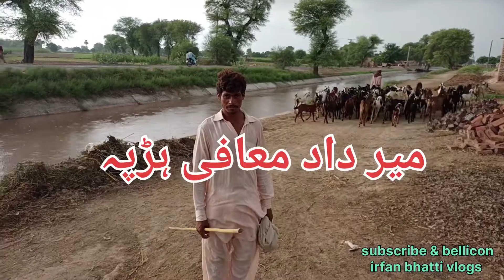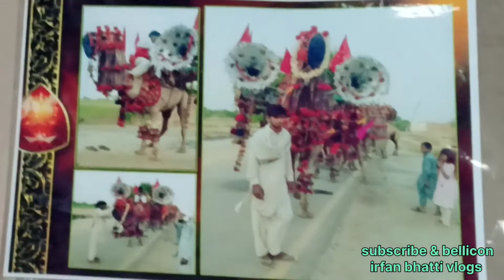How are people in Pakistan living without electricity despite living in such a modern age?|| irfan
Despite living in such a modern age, how are people in Pakistan living without electricity, whether there are good or bad conditions, in the end, life will not be fought for.